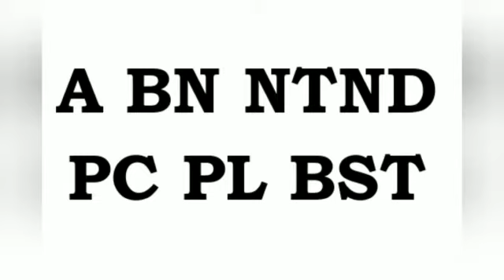BERJARTE (Ismael Lozano)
POESÍA VISUAL. Creando tendencia